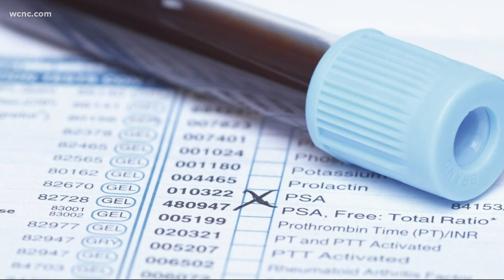Understanding prostate cancer and the signs to look for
North Carolina Sen. Thom Tillis announced Monday that he will have surgery in North Carolina to treat prostate cancer.

Tillis said he is in the hands of "outstanding medical professionals" and is expected to make a full recovery.